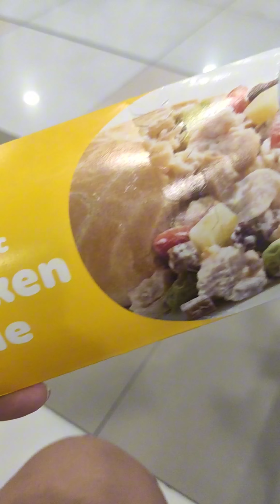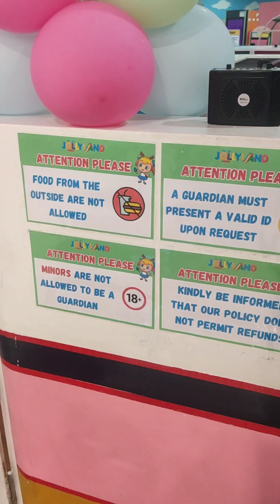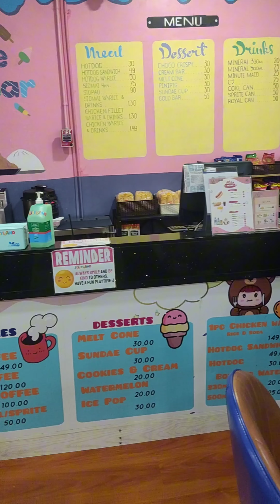Minivlog | First Time namin Pumunta Dito at Inabot kami ng 5 hours bago nakalabas